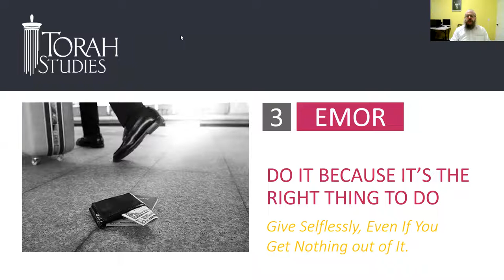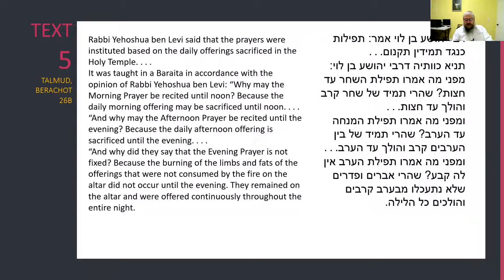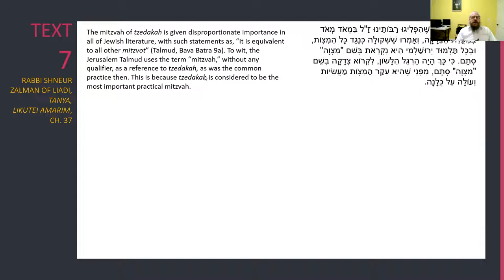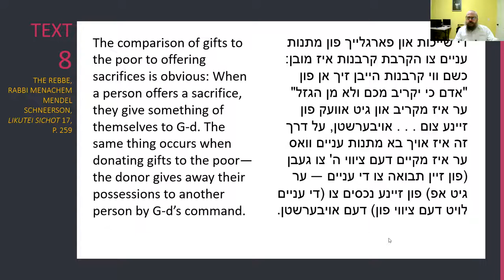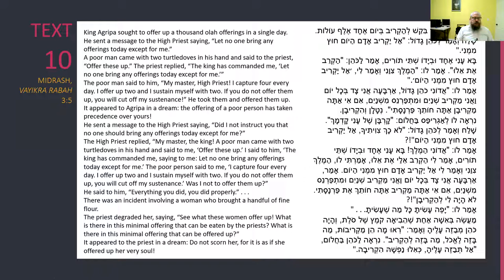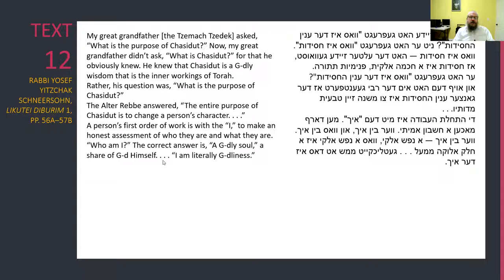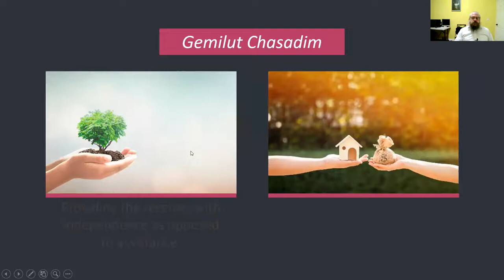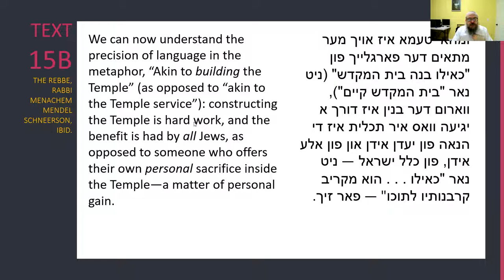DO IT BECAUSE IT’S THE RIGHT THING TO DO - Torah Studies - Emor 5782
Give Selflessly, Even If You Get Nothing out of It.

Suppose you accidentally left a twenty-dollar bill outside and only after the fact you realized that someone who really needed it found it and bought lunch. Do you deserve any credit?

 From an awkwardly placed verse in a discussion about sacrifices we learn that yes, such a donation may just be the most noble of all.

Presented by Rabbi Shlomo Z. Cohen
Chabad of Sheepshead Bay